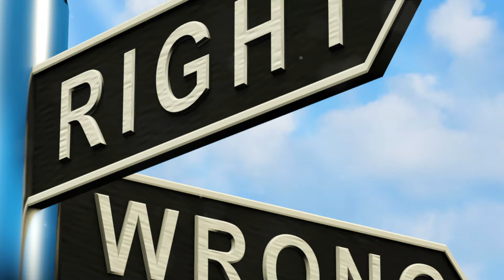The Existence Project: Proving God's Existence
Title: The Existence Project: Proving God's Existence

Written, Lectured, and Designed by: Masood Saeed

🕒 Timestamps:
00:00:00 - Introduction
00:02:00 The Eternal Question
00:03:54 Views from a Social Science Psychologist

Video Description:

Dive into the profound philosophical and logical discussions surrounding the existence of God, rooted in the intriguing concept of an initial cause. In this video, we explore classic arguments from renowned philosophers, breaking down complex theories into digestible insights. Whether you're a skeptic, believer, or just curious, join us in unravelling the mysteries of our universe's origins and the possibility of a divine creator.